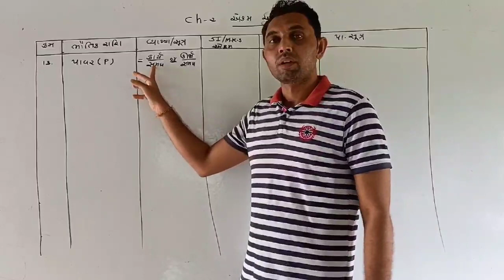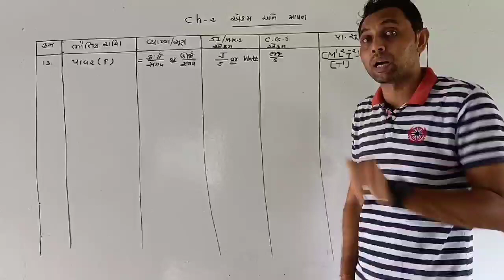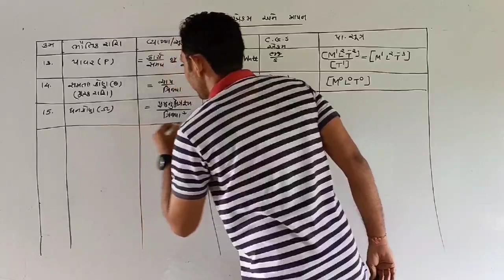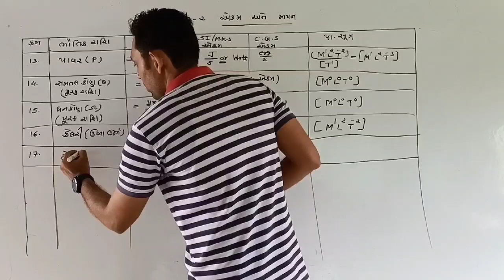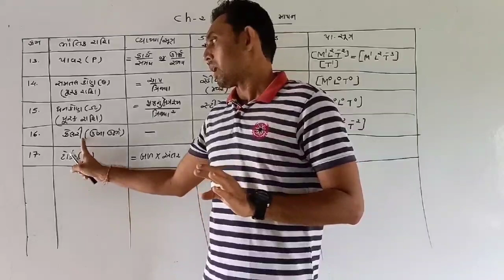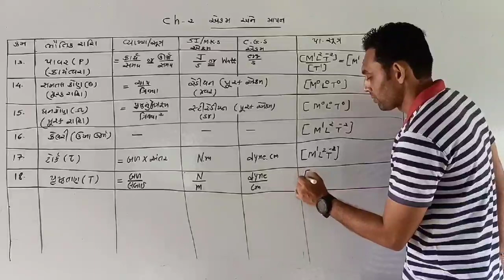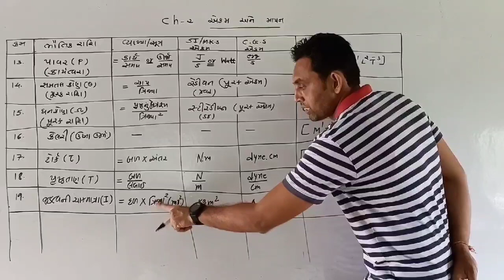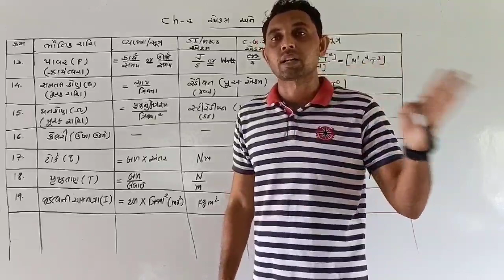ભૌતિક રાશિઓના પરીમાણ તથા પારીમાણિક સૂત્રો PART 2 | CLASS 11 PHYSICS NCERT| CH 2 એકમ અને માપન